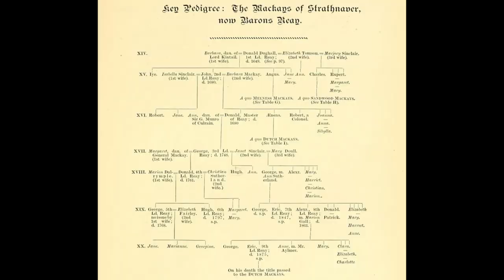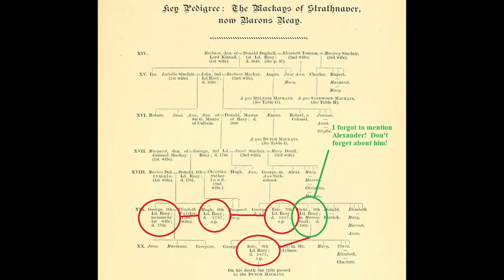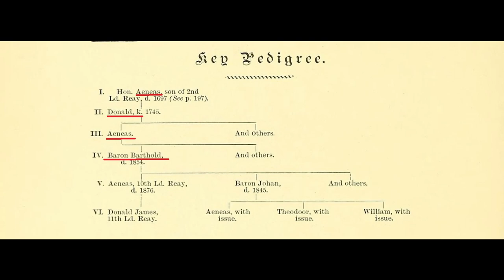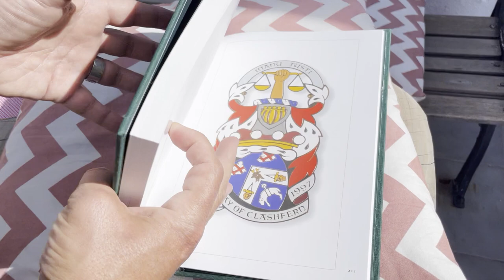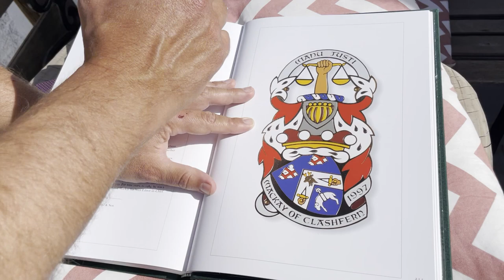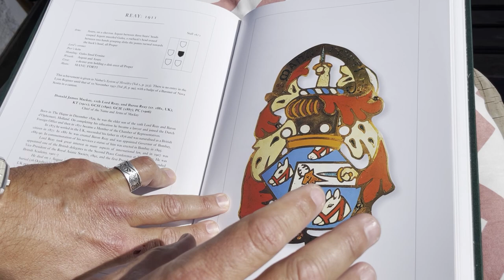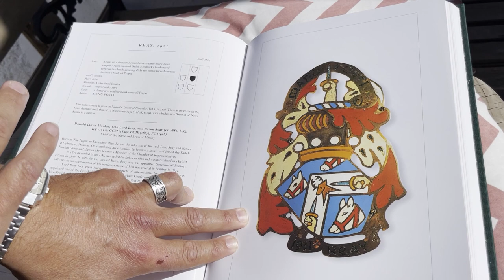Donald, 11th Lord Reay and the Knights of the Order of the Thistle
Chris takes us to St. Giles' Cathedral to the home of the Knights of the Order of the Thistle.  Donald Mackay, 11th Lord Reay, was a knight of the Order as well as Lord Clashfern, who just retired from the House of Lords.

If you are not a member of the Clan Mackay Society-Scotland, please do so!  You will have access to all the upcoming historical conversations that Chris and I have with members of the clan as well as research conducted by us.  Hope to see you at the clan meetings!

Tapadh leibh!